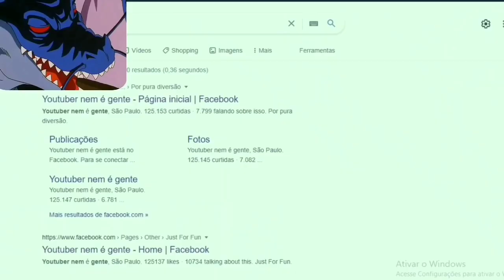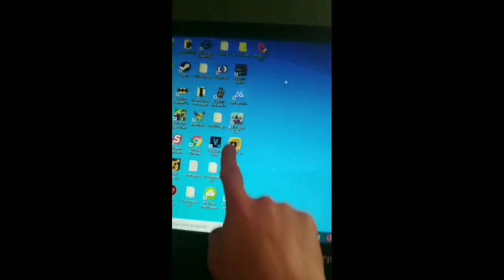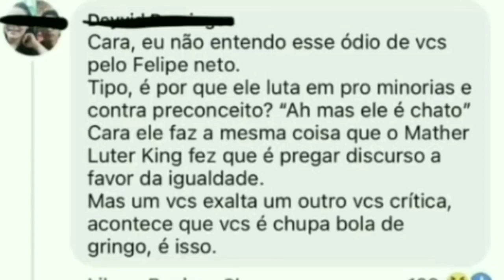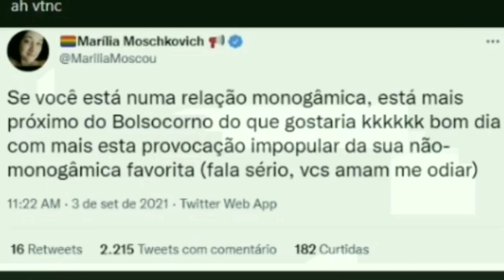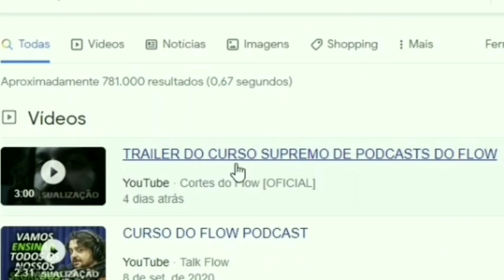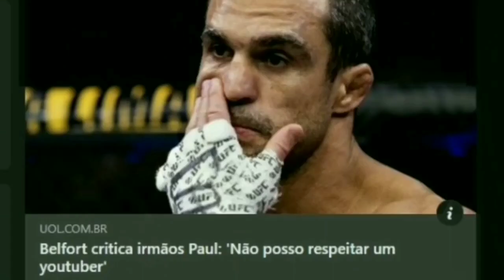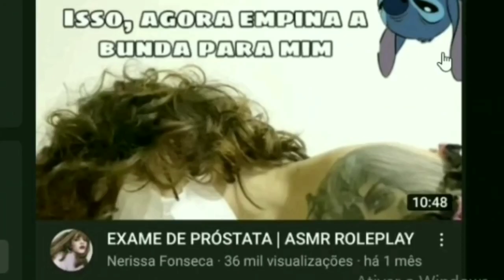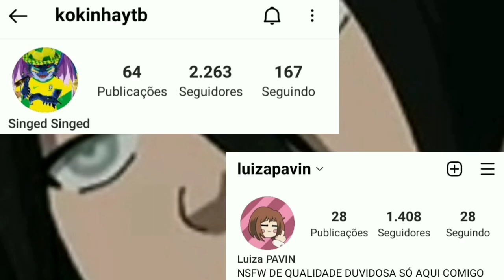YOUTUBERS NEM SÃO GENTE